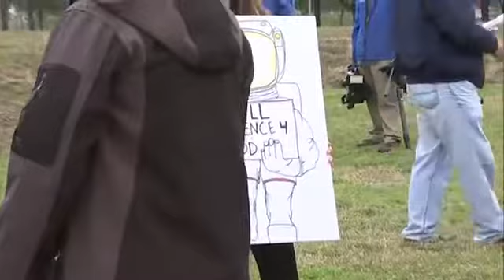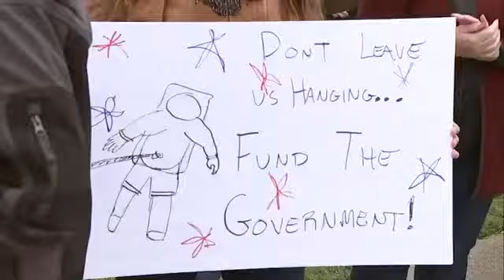Federal Workers In Houston Protest Shutdown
January 16, 2019 - Federal workers demonstrated against the partial federal government shutdown outside the Johnson Space Center in Houston on Tuesday. KTRK-TV in Houston reports that more than 60 people took part in the protest. (Jan. 16)